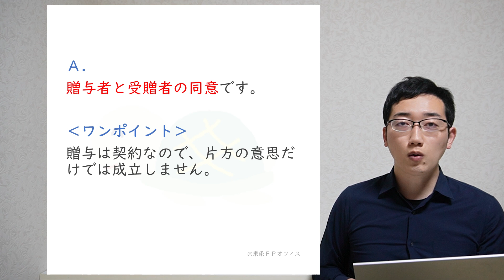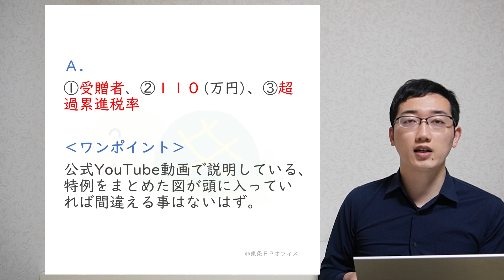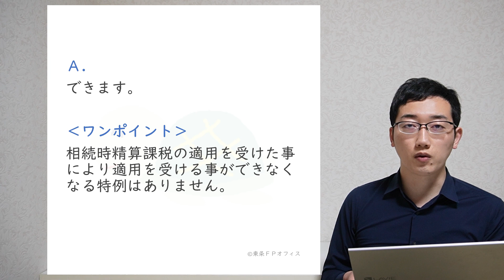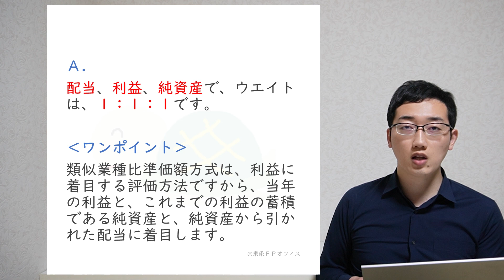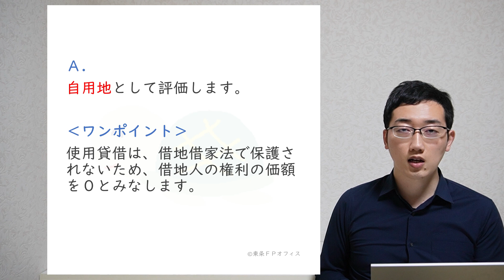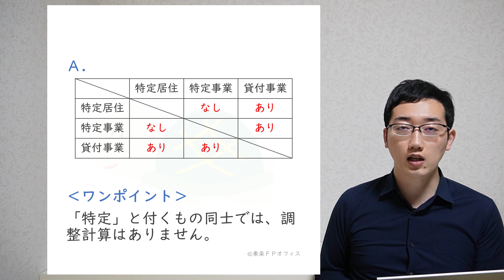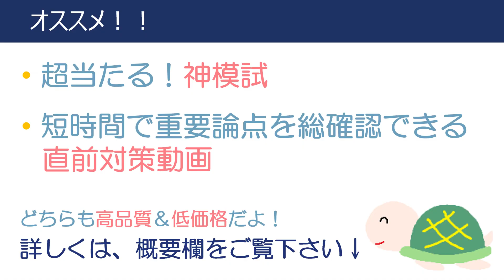やる気が出ない時に見る動画＆予想問題（相続）FP２級向け：23年５月試験対策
一番人気サービス！無料なのに手厚い！

0:00 この動画の活用方法
0:47 本編